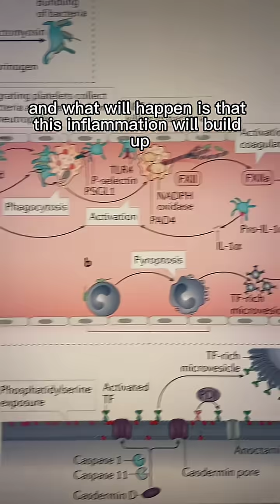The Sleep Apnea Risk Nobody Talks About!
The Sleep Apnea Risk Worse Than a Heart Attack (Tap @apneareset for the full plan)

There’s a deadly danger tied to sleep apnea that almost no one talks about — and it can kill in under 30 minutes.

It’s not a heart attack.
It’s a blood clot.

Here’s how it happens:
😮‍💨 Sleep apnea causes massive oxygen swings
🔥 That creates inflammation in your arteries
🧱 That inflammation builds… until a clot forms

Research shows:
💥 People with sleep apnea are 5x more likely to develop blood clots

If you ever feel:
❗ Sudden shortness of breath
❗ Chest pain
❗ Swelling in your leg or arm

🚨 Get emergency help immediately.
Most doctors don’t mention this.

👉 Tap @apneareset,
then click the link at my profile for the full step-by-step plan (limited time).